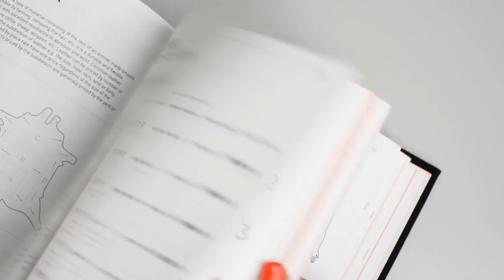Fashionpedia - The Ultimate Fashion Bible